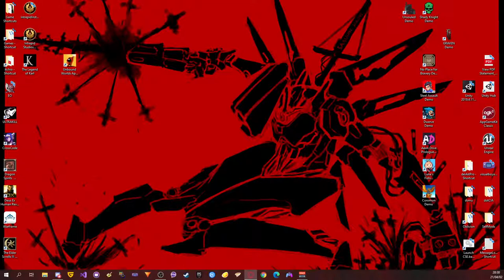Detroit: Become Human